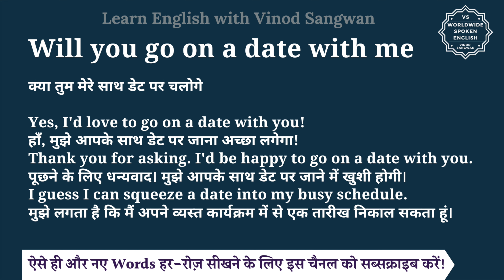Will you go on a date with me meaning in Hindi | Will you go on a date with me ka matlab hota hai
इस वीडियो में आप Will you go on a date with me का हिंदी में मतलब समझेंगे और साथ में Will you go on a date with me का pronunciation भी सीखेंगें यानि की आप Will you go on a date with me के अर्थ के साथ साथ ये भी सीखेंगें की Will you go on a date with me को कैसे बोले या Will you go on a date with me को बोलने का सही तरीका क्या है |

तो बस एक मिनट में सीखिए Will you go on a date with me को|
Let’s learn Hindi Meaning of Will you go on a date with me in detail.

Will you go on a date with me का हिंदी में अर्थ होता है
क्या तुम मेरे साथ डेट पर चलोगे

Yes, I'd love to go on a date with you!
हाँ, मुझे आपके साथ डेट पर जाना अच्छा लगेगा!
Thank you for asking. I'd be happy to go on a date with you.
पूछने के लिए धन्यवाद। मुझे आपके साथ डेट पर जाने में खुशी होगी।
I guess I can squeeze a date into my busy schedule.
मुझे लगता है कि मैं अपने व्यस्त कार्यक्रम में से एक तारीख निकाल सकता हूं।

Will you go on a date with me को इन उदाहरणों से और अच्छे से समझ सकते हैं